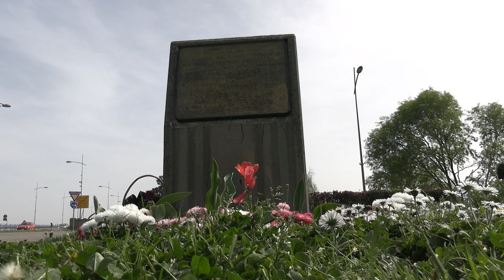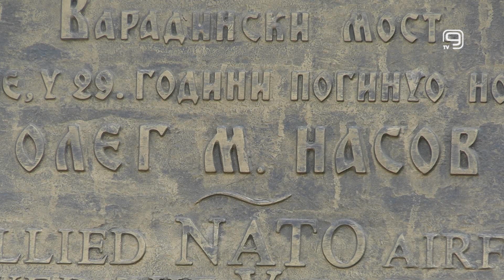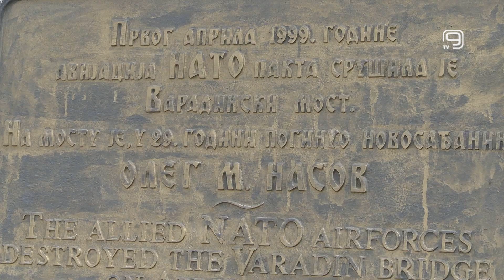TV KANAL 9, NOVI SAD: 25 GODINA OD POGIBIJE OLEGA NASOVA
25 godina od stradanja Olega Nasova na Varadinskom mostu tokom NATO bombardovanja, obeleženo je danas polaganjem venaca na spomenik kod ovog novosadskog mosta. Ime Olega Nasova za Novosađane simbol je stradanja civila tokom agresije na naš grad 1999.